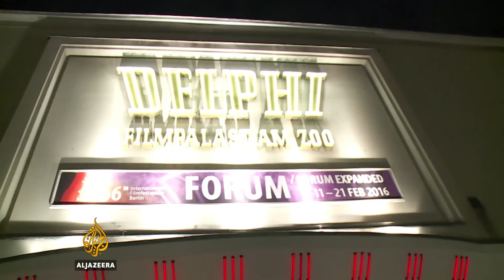Saudi romantic comedy creates buzz at Berlin film fest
When it comes to cinema, Saudi Arabia does not have much of a tradition, with only a few feature films and documentaries produced every year.

Barakah Meets Barakah, a quirky comedy which debuted at this year's Berlinale, shows the challenges of dating in Saudi Arabia, while also imparting some commentary about the limitations of public space in the country.

Al Jazeera's Nadim Baba reports from Berlin.